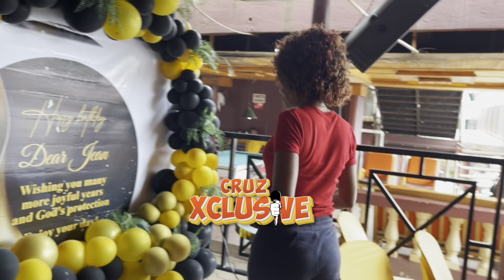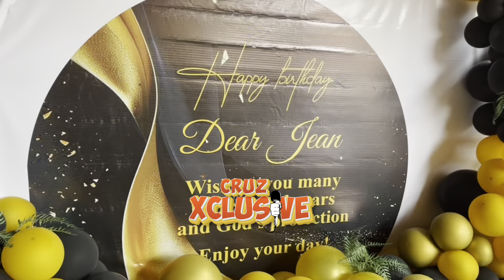OMWANA WUNO ABADE ASSE MAAMA’WE MBU LWA SUPRISE BIRTHDAY MAMA AKABYE BAMUKANZE